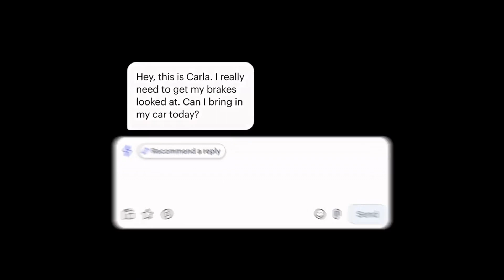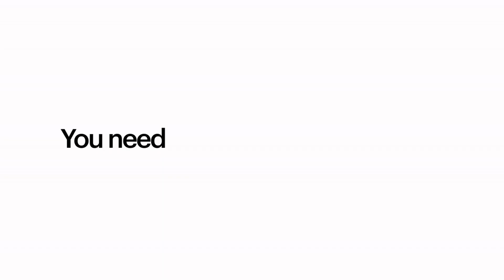Shopper Magnet: How Do You Fill Your Store With Customers?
Ever had a shopping experience that felt more like a plot from a horror movie? Today’s episode takes "Nightmare on Elm Street" to a whole new level—except this time, it's all about the quest for the perfect mattress. Buckle up as Bob Phibbs, aka The Retail Doctor, shares his spine-tingling tale from the retail front lines.

In an episode that's anything but a snooze fest, Bob Phibbs, our fearless guide through the retail jungle, recounts his harrowing journey through the world of mattress shopping—a tale filled with twists, turns, and lessons galore. Bob's personal horror story isn't just a tale of woe; it's a masterclass in what not to do in the world of mattress and furniture retail. With wit sharper than a memory foam cutter, Bob delves into the heart of creating a shopping experience that's as comfortable as the products being sold. He emphasizes the magic of storefront appeal, the art of providing a sanctuary for customers, and the importance of standing out in a crowded marketplace. This episode isn't just about mattresses; it's about transforming spaces into havens and transactions into memorable experiences.

Key Takeaways:
1. Create a Unique Shopping Experience: Bob stresses the importance of drawing customers in with a shopping experience that's as unique as their sleep preferences.

2. Storefront Appeal: First impressions matter. Learn how to make your store's façade as inviting as a freshly fluffed pillow.

3. Comfortable Customer Spaces: Bob highlights the necessity of creating spaces that encourage customers to kick off their shoes and stay awhile.

4. Differentiate from Competitors: Stand out in the mattress maze with tips on distinguishing your brand from the rest of the flock.

5. The Significance of Sleep: Recognize and honor the crucial role mattresses play in your customers' lives by offering products that promise more than just a place to crash.

6. Fresh and Inviting Atmosphere: Discover the secrets to ensuring your store ambiance whispers, "Welcome home."

7. Value-Added Interactions: Bob emphasizes going beyond the sale to add real value to every customer interaction.

8. Prioritize Retail Basics: Back to basics—Bob reiterates the foundational principles of retail that drive sales and customer satisfaction.

Chapters
00:00 The Mattress Horror Story
09:07 Creating a Unique Shopping Experience
11:01 Attracting Customers with Storefront Appeal
17:16 Providing Comfortable Spaces for Customers
20:48 Differentiating from Competitors
23:05 The Importance of Mattresses in People's Lives
27:29 Creating a Fresh and Inviting Atmosphere
31:18 Adding Value to Customer Interactions
33:38 Brilliance on the Basics